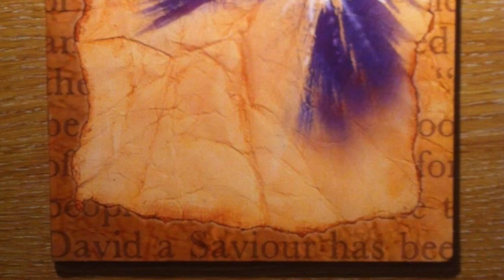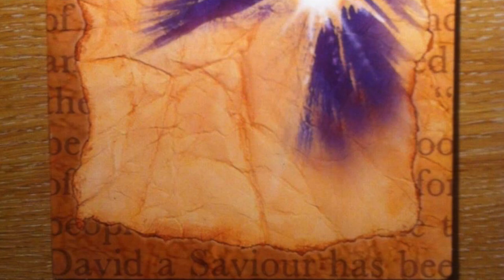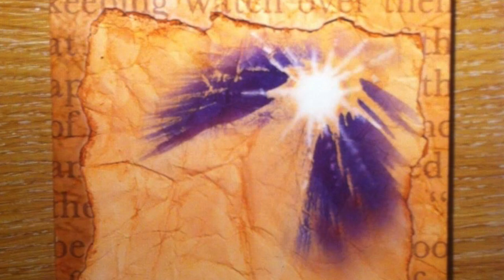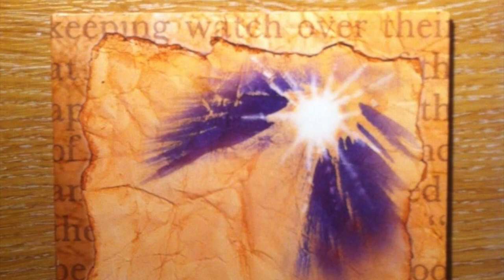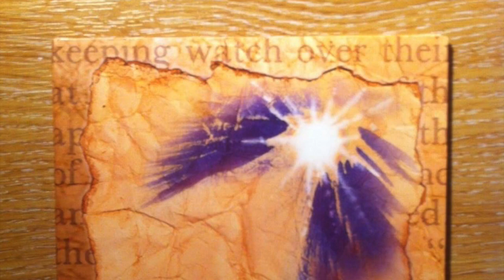Silent Night - Shetland Islands Acoustic Christmas Carols, May&Mackie Sutherland with Rhonda Simpson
From a selection of traditional carols performed by musicians and singers from The Shetland Islands. A Card/CD that became an album of the week.

Silent Night
Lead vocals - May Sutherland
Backing vocals - Rhonda Simpson & Mackie Sutherland
Guitar - Mackie Sutherland

Recorded and produced by Mackie Sutherland

Artwork by Mandy Tait

Album produced by Beacon Music (2007)